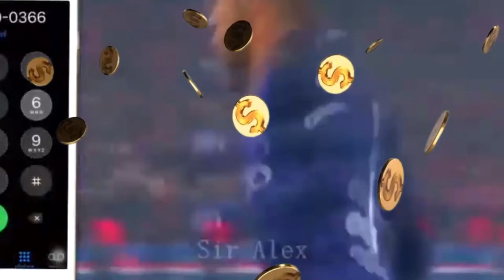วิเคราะห์บอล โอลิมปิก ลียง vs แร็งส์